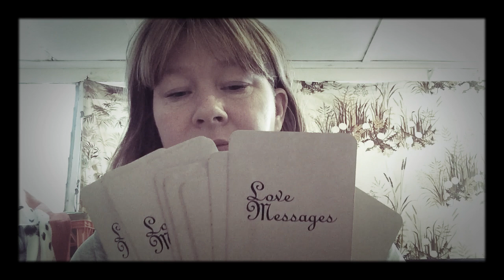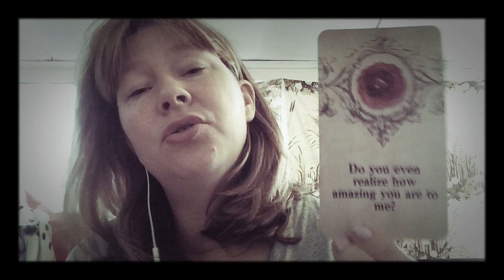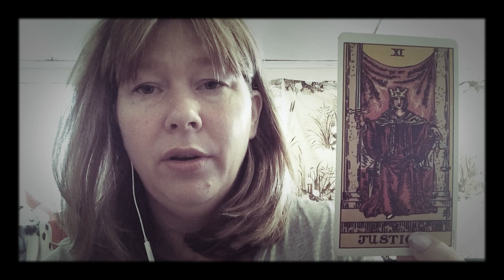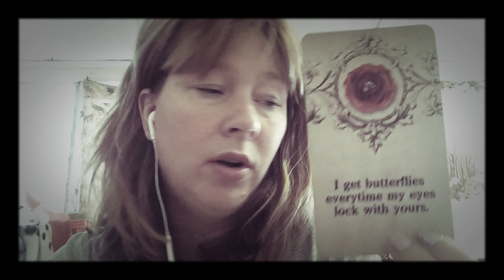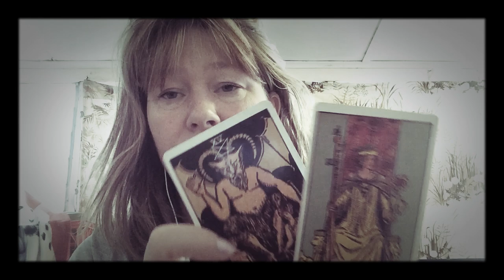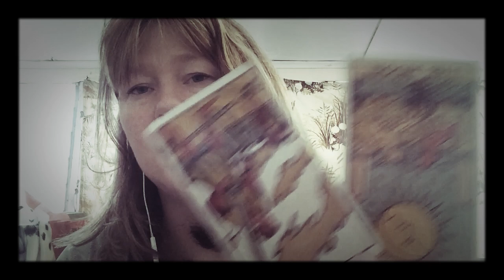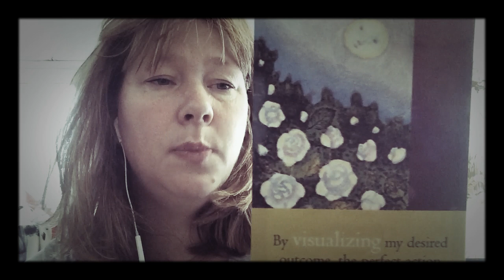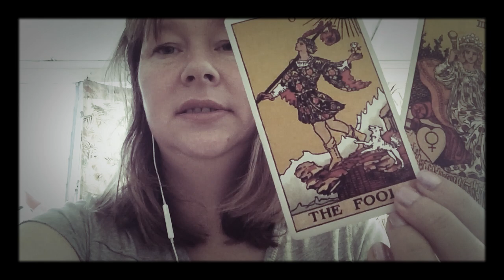STORY TIME 📖 DIVINE MASCULINE 4 x Stories for Twin Flames Channelled 💕 Timeless Reading ☕️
NB: Always seek your own advice and professional intervention if you feel it's necessary. This channel promotes positive energies, good health and it also always promotes a positive well-being at all times. This channel is not ever stating that you should undertake any medical specificity, any type of decision or venture without first seeking your own guidance or the guidance of professionals in those areas of expertise.  The tarot and chanellings are based upon energy which can change from moment to moment. If these messages do not resonate for you, please take what does resonate and leave the rest.

DF
DM
Horoscopes 2020
Dating
Soulmate reading
Twin flame signs
Love reading
Psychic reading
Tarot Reading
Twin flames
Twin flame reading today
Twin flame music
Twin flame separation
Divine masculine meditation
Divine masculine karmic
Divine masculine and feminine
Divine masculine message
Divine masculine message today
Tarot card reading
Tarot
Tarot empress
Tarot priest
Tarot prophecy
Starseeds
Lightworkers
Light workers
Galactic federation of light